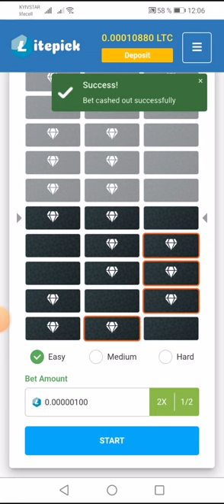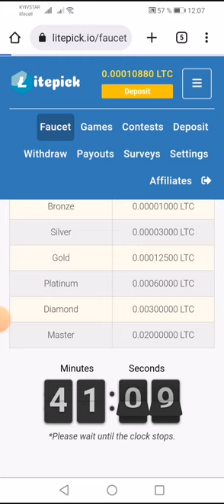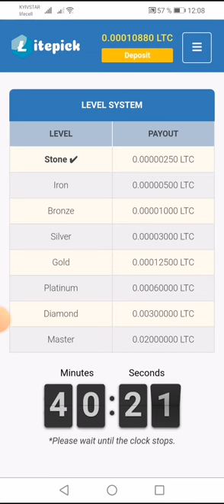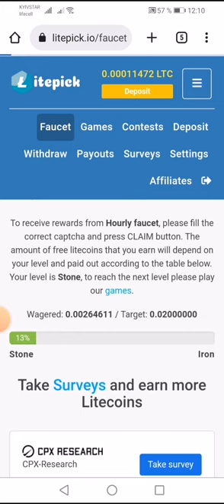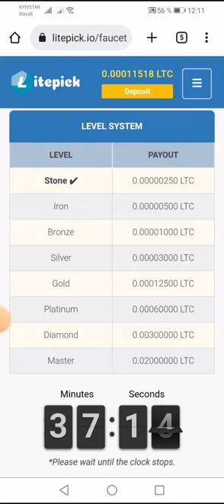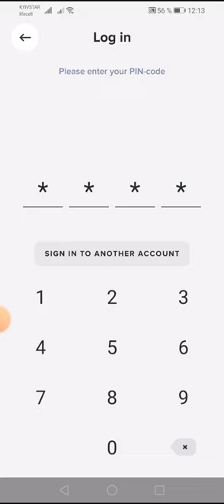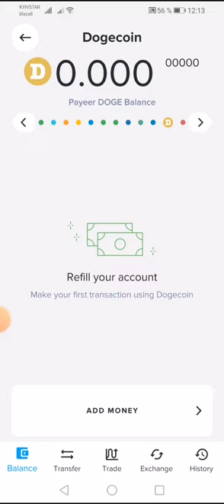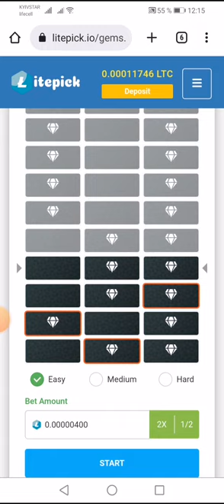Пассивный заработок с телефона или компьютера. Общий телеграм чат в описании.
Вам совершенно не нужно всегда выигрывать. Получайте монеты каждый час в  играх на токены, совершайте ставки и повышайте свой ранг. По мере продвижения вы будете получать все больше и больше монет. Крайние 2 уровня обеспечат вам пассивный доход до 4 долларов в час. Если есть вопросы пишите в телеграмм в общий чат. Помогу с вашим продвижением. Создам сайт под вас, для более удобного привлечения новых пользователей и вашего скорейшего роста. Монеты партнеров позволят вам совершать гораздо больший оборот монет и продвижение по рангу.
Получай монеты каждый час и играй в увлекательные игры. Сумма всех твоих ставок повышает твой ранг по достижению следующего ты будешь получать больше монет. На само последнем уровне ты будешь получать от 1 до 2.06 долларов на пассиве. Развивайся. Приглашай друзей так ты скорее обеспечишь себе постоянный доход. На сайте есть ссылка на телеграмм канал, общий чат в котором ты можешь задавать вопросы участникам и делиться своим мнением.